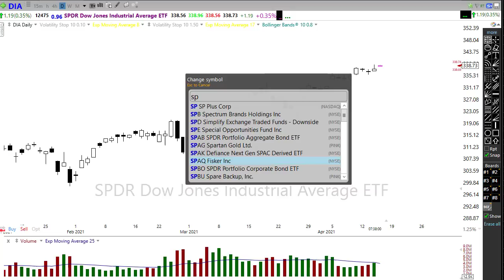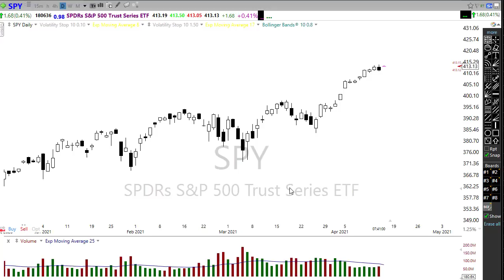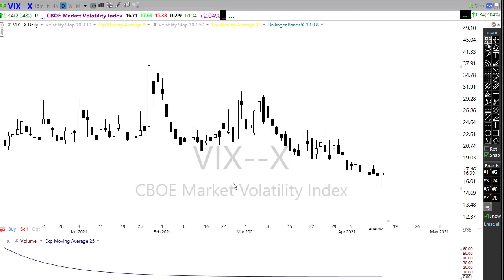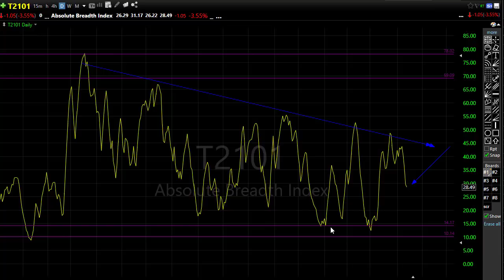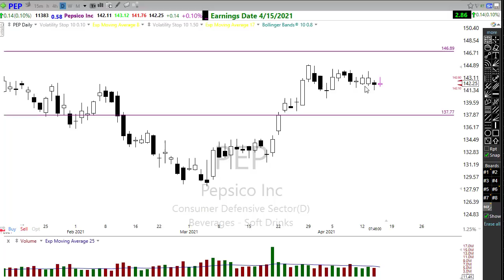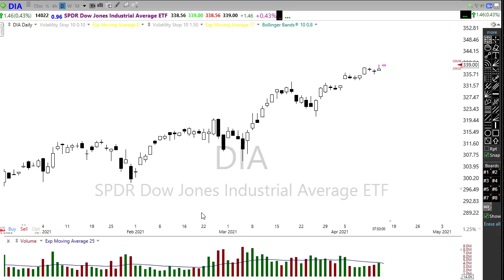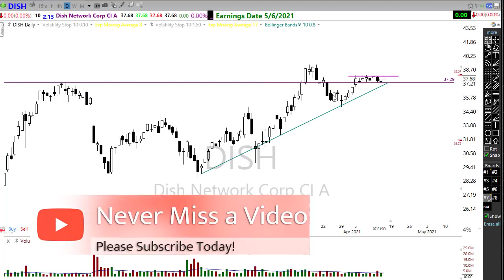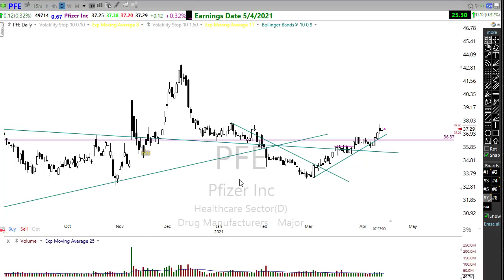Morning Market Prep | Stock & Options Trading | 4-15-21